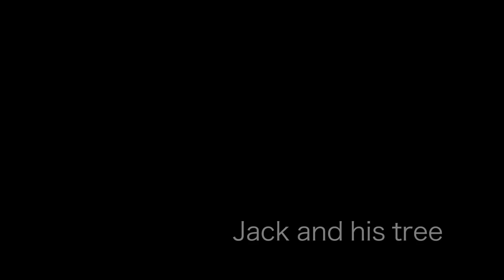Jack and his tree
I shot this video the day I received my Sony NEX-FS700, no idea what I was doing with it, grabbed it out of the box and tried to tell a story of my son planting a tree he picked out at Home Depot.